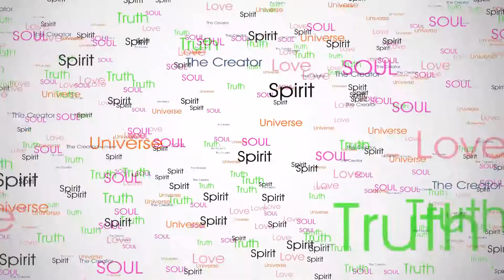Understanding the Soul (PRESENCE) Part Eight